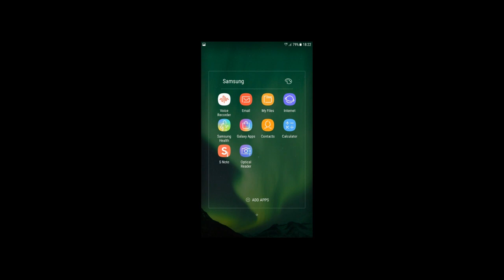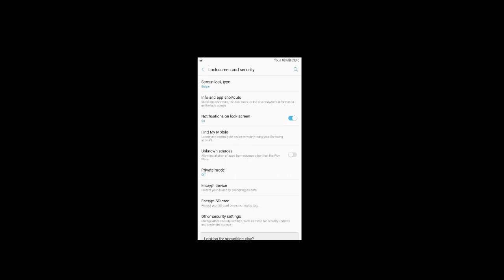Air Rom v1.0 for N910C/H/U/S/L/K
WARNING:IF YOU ARE S/L/K USER CHECK THIS POST BEFORE INSTALLING ROM